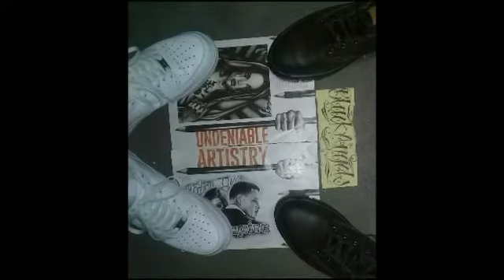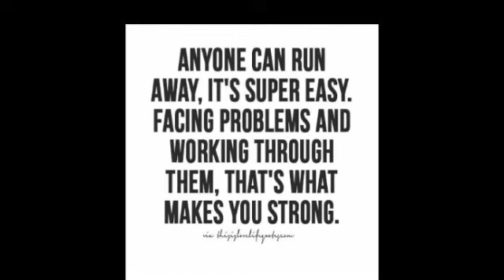YN (LEFTSIDE )BEAT PRODUCED BY 💲VYBE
WEST COAST  LOCO! !